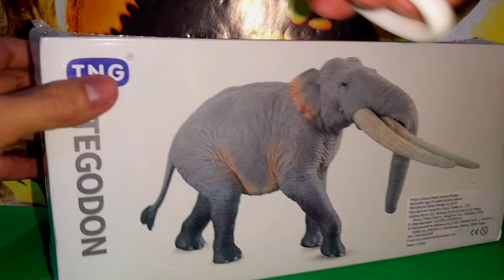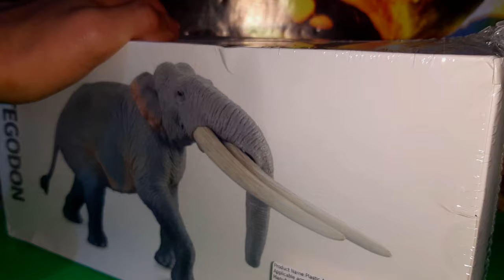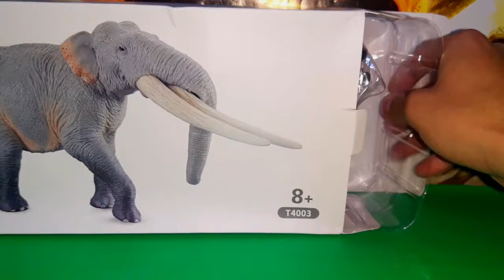Stegodon Zdanskyi TNG - Un Imponente Elefante Venerado -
Un nuevo mamífero prehistórico hace su presencia en nuestra colección. El Stegodon se caracteriza por sus enormes colmillos, tal parece que sus colmillos cargaban su trompa. La figura de la compañía TNG nos ofrece un hermoso patrón de pintura y difuminados que ver mucho mejor a este elefante, además de un hermoso esculpido.